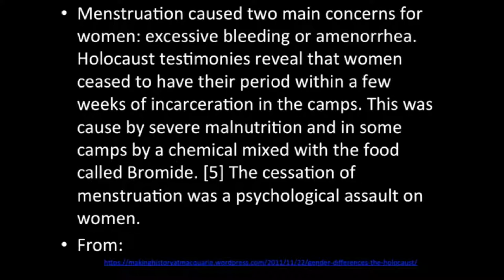Shary Marmor Fine (1hr -complete interview)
Shary Marmor Fine

Shary Marmor Fine was born in Romania in 1927. She is currently 90 years old and is the youngest out of all of the girls in her family. As she was growing up, she lived in a small town in Transylvania. She was a gymnast, mountain climber, and an actor. Shary’s family was Jewish. To Shary and her family, religion was the most important thing. Everything revolved around religion. Even though her family was very religious, they never had big celebrations because they were poor. They celebrated big life events by going to Shul. Shary did not have many Jewish friends, but rather Christian and Catholic, and most of the population where she lived was German.

When the war began, Shary and her family began to deal with a harsh set of new realities that eventually saw them deported to the concentration camps set up by the Nazis. Shary survived Auschwitz as well as other camps.  She lost many family members, but in spite of this terrible memory Shary considers it her mission to speak out, and to inform the next generation of what hate can do in this world.  Shary visited Crestwood in December 2017, where she was interviewed by a delegation of CHC2D students.

Details of video:

 Life and family
 Pre-war anticmetism
 Childhood celebrations
 The Begining of the war
 First encounters with Nazis
 Thoughts of escape
 Family & religion
The Selection
Time in Birrkenau
Plaszow
Goeth's Granddaughter
Talking Germany
Shindlers list
 The Crematoria
 Munitions work
 The Marches
 End of part 2
Forced march Part 1
Forced march Part 2
Survival
Together at last
 Passing the message to younger generations
Lucky to be a Canadian
Hope
Life in the concentration camps
 Working in the factory
 Intimidation
 Forced labour
 Killing places
 A day in the life of Auschwitz (archive photos/videos)
 Holocaust gas chambers (archive photos/videos)
 The Kanada (archive photos/videos)